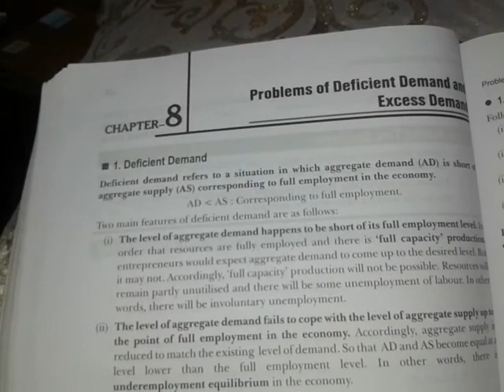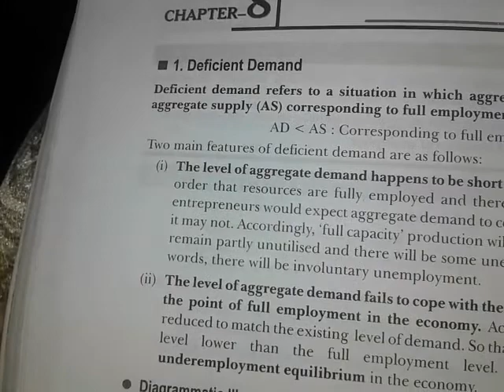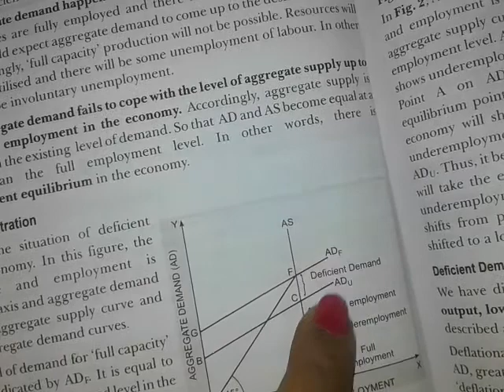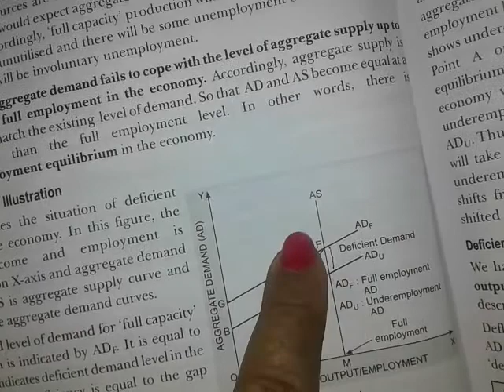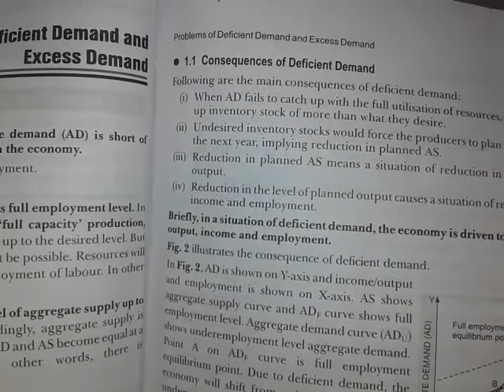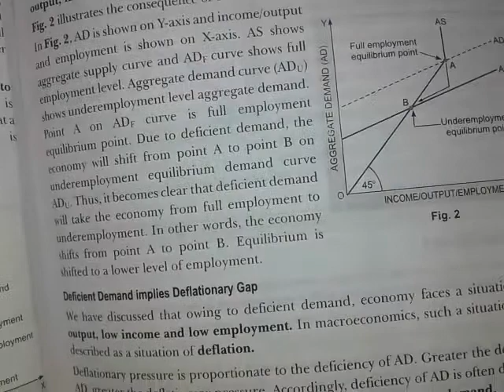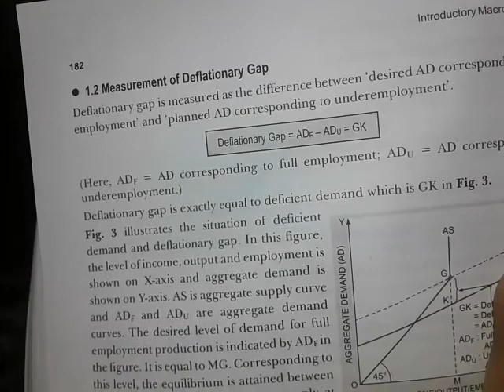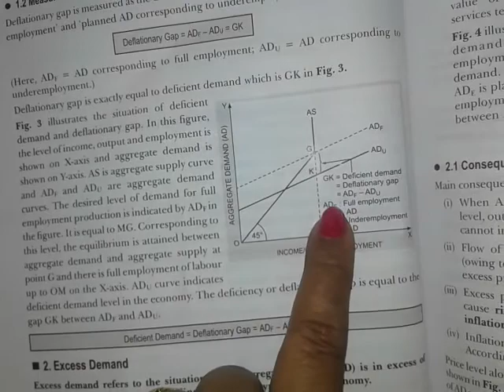class+2 economics ch.8